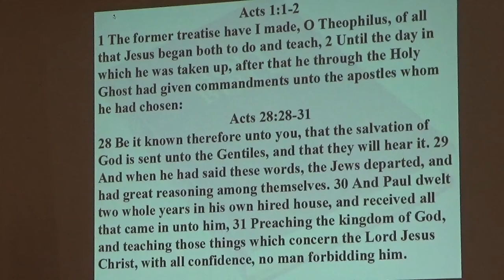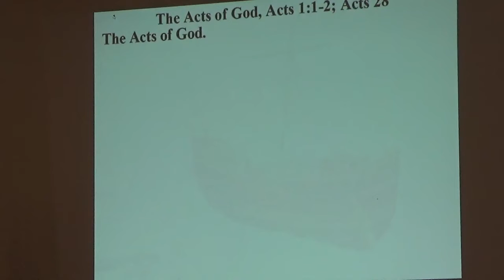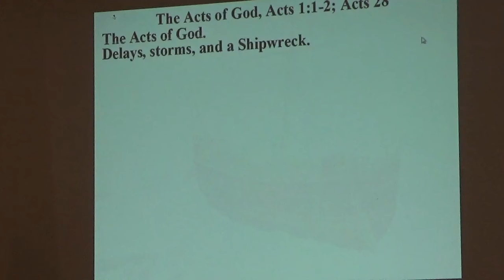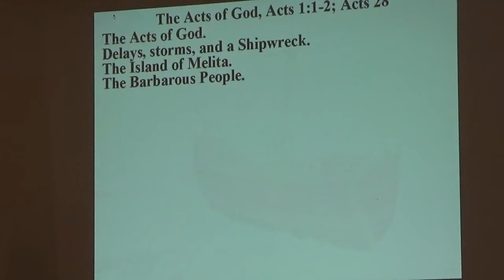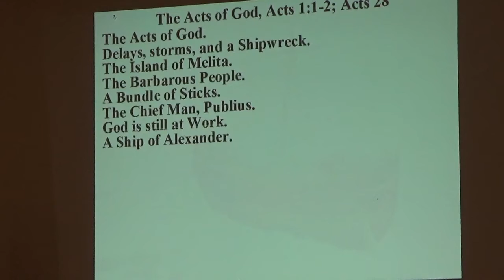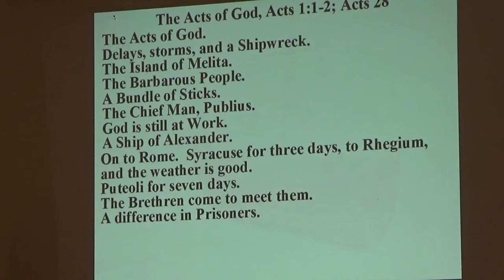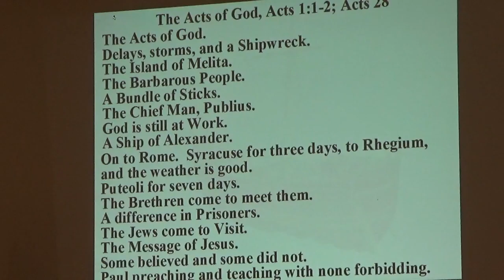042521 SN Acts 28